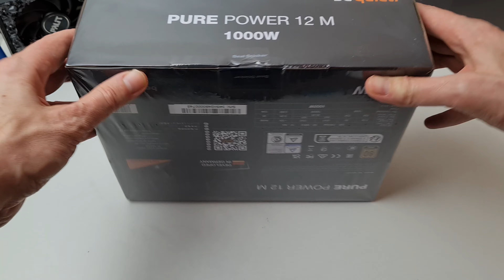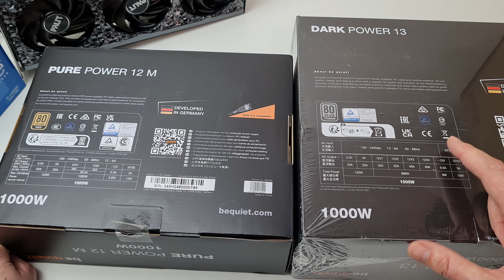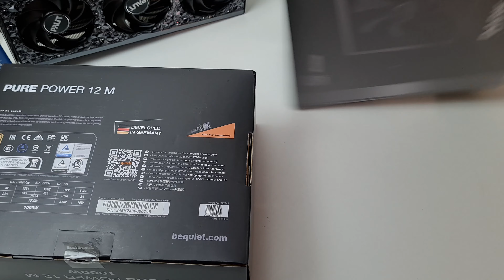be quiet! Pure Power 12 M - Ein Blick auf das neue Mittelklasse Netzteil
Testsystem Tobi:
INTEL Core i5-13600K
ASRock Z790 Livemixer
CORSAIR VENGEANCE 5600MHz (CMK32GX5M2B5600Z36)
ARCTIC Liquid Freezer 2 RGB 360
Wärmeleitpaste: ALPHACOOL SUBZERO
be quiet! Pure Power 11 FM 1000W
be quiet! Pure Power 12 M 1000W
THERMALTAKE VIEW 71TG (Offen)
PALIT RTX 4090 GameRock OC

TIMELINE

00:00 Vorschau
01:53 Intro
02:05 Unboxing
04:40 Lieferumfang
06:30 DAS Netzteil 🙂
07:04 Innenleben
08:03 Lautstärke
10:09 Verbrauchstest
10:54 Spannungs Stabilität
11:37 Fazit
14:13 Fragt gerne / Liebe da lassen